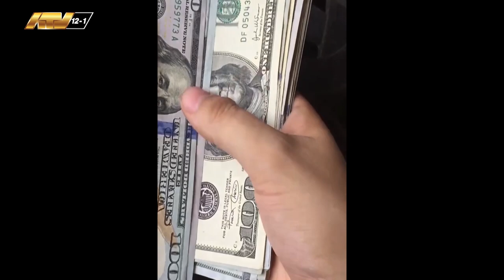14 02 2024 VP nog niet tevreden met koersontwikkelingen